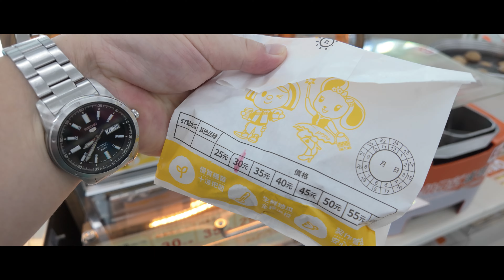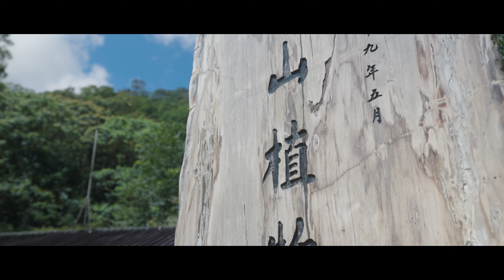【推薦】【4K】20240719 @ 福山植物園 Fushan Botanical Garden (請開啟字幕觀賞)(中文版本)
這裡是我第一次來參觀，雖然已經開放許多年，
我一直都沒有機會來這裡。
園區內有四大展區，每個展區有各自的特色，
這次我使用了大約六個小時在園內參觀，
可能是因為我需要拍攝的因素，所以花費比較多時間。
參觀園區不需收費，但是需要預先申請入園，
因為每日都有參觀人數限制。

這個影片是我首次採用人工智慧語音旁白，
我製作了四個版本，無旁白、中文、英文以及日文版本。
如果您有時間，請在無旁白版本留下評論，
告訴我，你觀看後，對於旁白是否會影響觀看的心得，
或是觀賞完以後的任何意見。
謝謝您的觀賞。

※內容資料來源：福山植物園官方網站
影片章節Chapters
00:00 開場 Intro
00:29 影片開始
00:35 採買午餐
00:56 沿途風景
01:24 入口管制站
01:31 解說站
02:32 自然教室區
02:45 水生植物池
03:58 臺灣萍蓬草
04:14 呂宋蜻蜓
06:16 小水鴨
08:40 樹木展示區
11:49 山羌
16:08 蝴蝶
FreeMan @ Taiwan
宜蘭縣 Yilan County
員山鄉 Yuanshan
郵遞區號 ZIP 264
索引頁的連結
目次ページへのリンク
Links of Index
FreeMan @ Taiwan
在周三更新
Update on Wednesday
水曜日更新